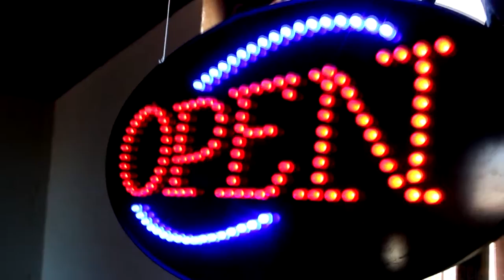Speedy Burnout's Crib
Speedy Burnout gives you a tour of his house in MTV Cribs-style fashion. Follow Speedy and his friend as he shows you his house, moonshine factory, back yard and swimming pool. Recorded February 6, 2016. Please be sure to watch in HD. Thanks!

Music

*NOTICE: Deeyung Entertainment has been migrated/re-branded to simply my name "Dylan Young". Deeyung Entertainment was confusing to people and mis-led them to believe it was a "business" but it was never intended to look that way. Therefore, my YouTube Channel is now branded as "Dylan Young" and all videos produced and posted after February 13, 2016 are updated to the new "brand". I apologize for any confusion. Thank you.